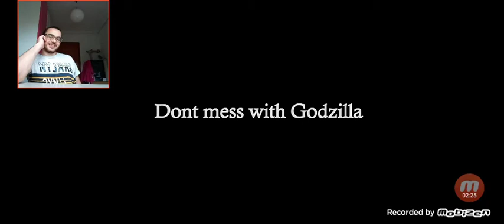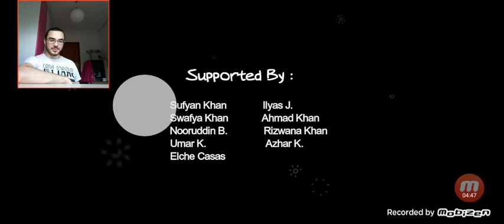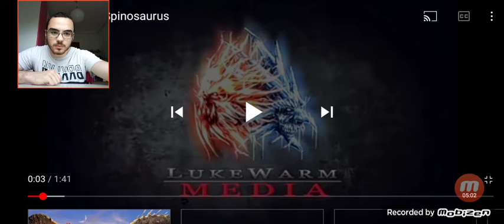KING KONG vs. GODZILLA y su encuentro con SUPERMAN | (Vídeo - Reacción).